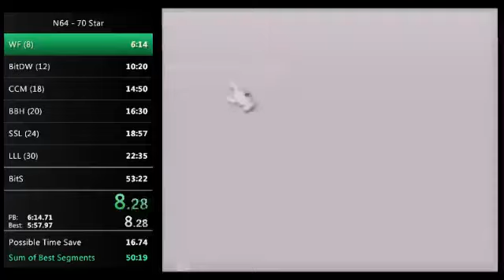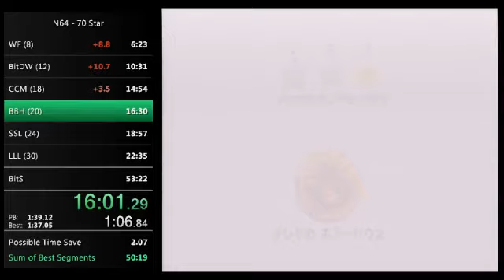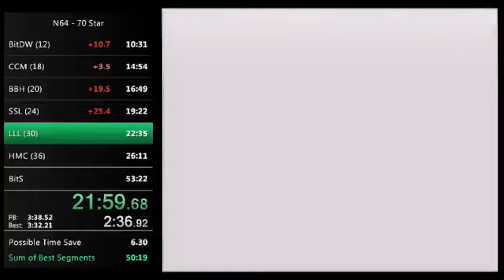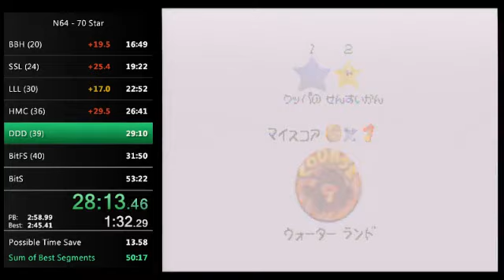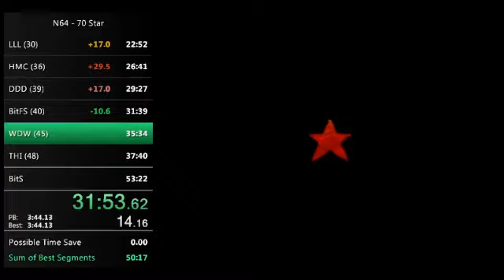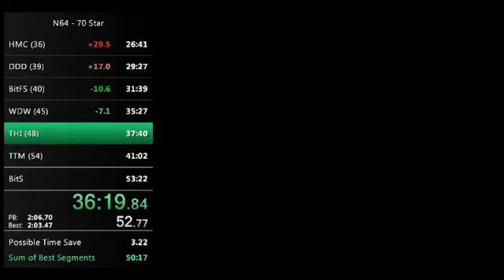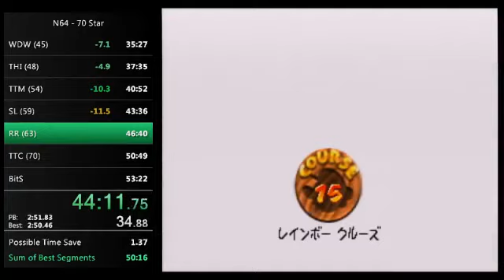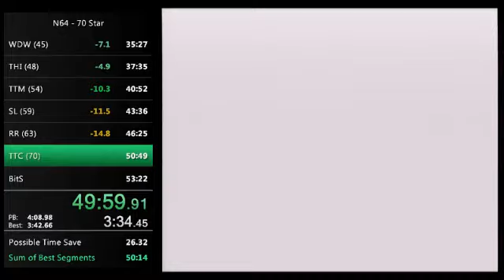70 Star PB - 52:30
In a race. Died on pless and had some gay mistakes but I got that 52 Krey...cuts off at beginning of Sky though 'cause picnic and the 2nd recording only has the last throw so pointless.